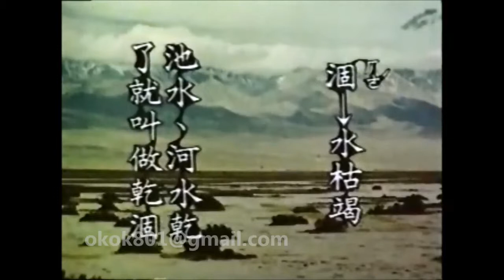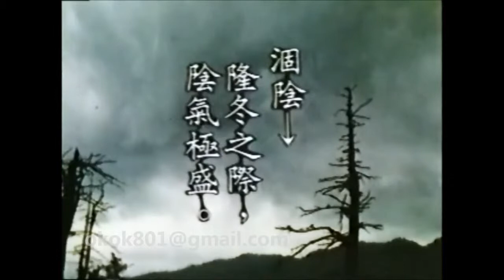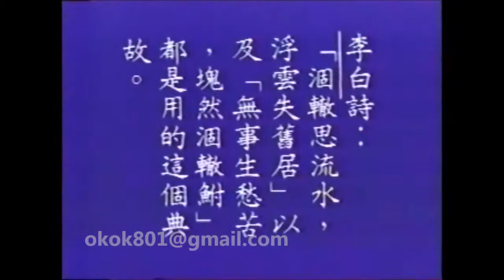☆經典的每日一字☆羅敏「涸」